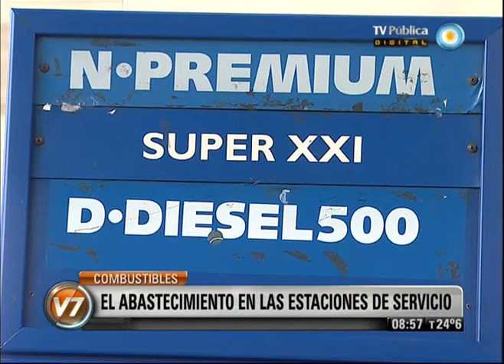Visión 7: YPF se lanza a la búsqueda de petróleo y gas no convencional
La presidenta Cristina Fernández de Kirchner encabezará este miércoles, en Comodoro Rivadavia, el lanzamiento de la primera exploración de petróleo y gas no convencional que emprenderá YPF, luego de que en agosto anunciara la existencia de importantes yacimientos en esa zona de Chubut. Se trata de combustibles que generan altas expectativas en el mercado, dada la crisis mundial de recursos convencionales. Entrevista con Víctor Bronstein, director del Centro de Estudios de Energía, Política y Sociedad, quien también se refirió al abastecimiento en las estaciones de servicio. Emitido por Visión 7, noticiero de la TV Pública argentina, el martes 12 de febrero de 2013.